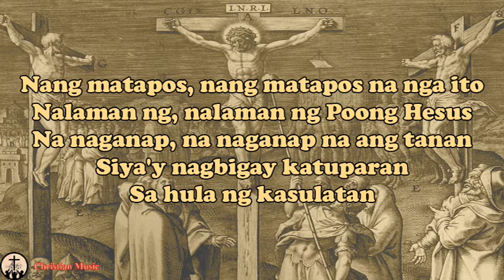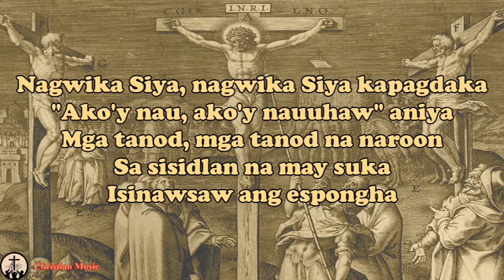Himig 10 (Lyrics) - Himig Heswita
Lyrics:
Nang matapos, nang matapos na nga ito
Nalaman ng, nalaman ng Poong Hesus
Na naganap, na naganap na ang tanan
Siya'y nagbigay katuparan
Sa hula ng kasulatan

Nagwika Siya, nagwika Siya kapagdaka
"Ako'y nau, ako'y nauuhaw" aniya
Mga tanod, mga tanod na naroon
Sa sisidlan na may suka
Isinawsaw ang espongha